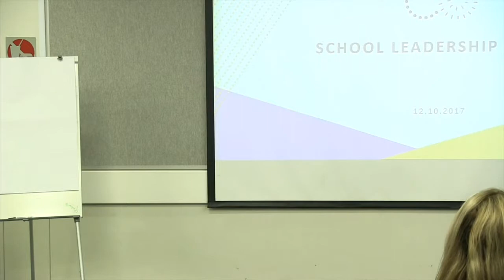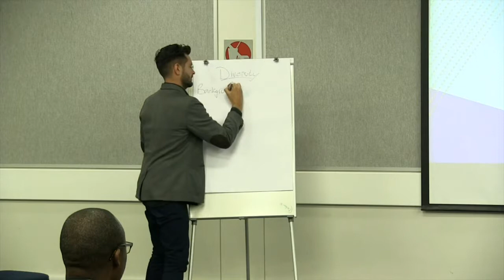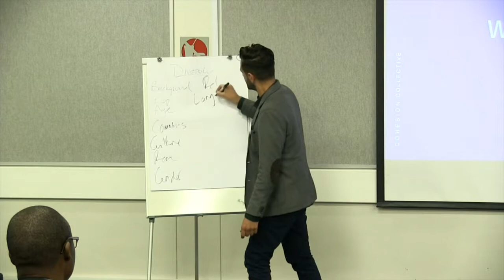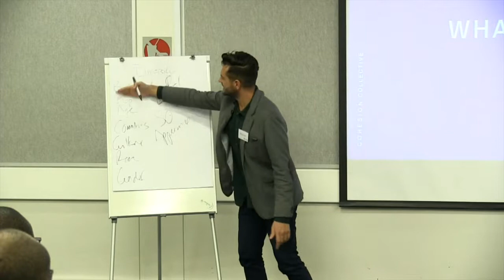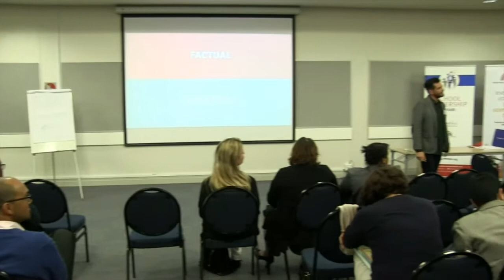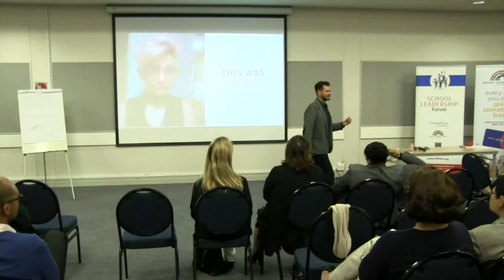CPT SLF: Embracing Diversity - Roy Gluckman